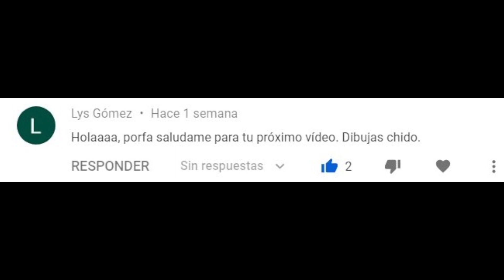Dibujando Youtubers | José Rafael Guzmán | Realistic Draw | RodrigoDibujos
Mis Materiales:

*Cartulina Opalina Blanca Tamaño Carta (21cm x 28cm).

*Lápices de Color Prismacolor Escolar.

*Lápices de Color Papermate Escolar.

*Polvo de Maquillaje para Suavizar la piel.

Con qué Grabé: Huawei P20